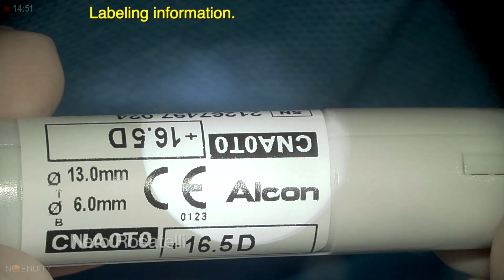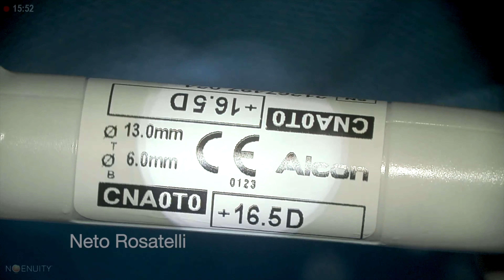Tech Clip #2 - Alcon Clareon AutonoMe Preloaded IOL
This video shows how to prepare the Alcon Clareon AutonoMe Preloaded IOL for implantation.
3D videos of the same surgery are also on the Channel, don't miss it if you have a 3D TV or a 3D VR Headset the 3D visualisation allows for a better appreciation of the technique.
Surgeon: Neto Rosatelli, MD - Brazil

With surgery tips, commented surgeries and much more!